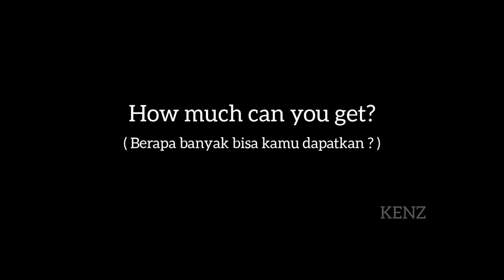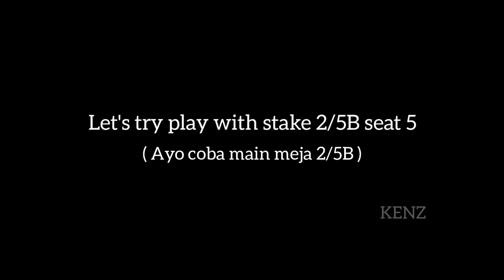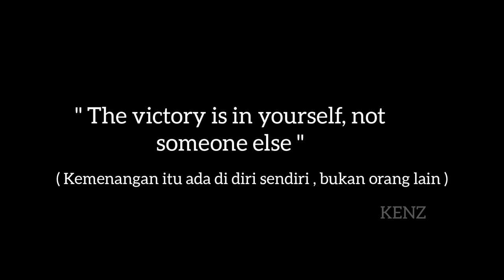PART 49 | FROM ZERO SPIN 284.309 GOLD AT THE GAME | ZYNGA POKER | KENZ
This video only game from Facebook and Approved google playstore , This is not a gambling video, but this is just a video game, everyone can play it.

For me, this is not just about game.
But about friend and family, and we can learn together !

So prepare a headseat before watching this video, don't forget to make coffee.

I play just to make entertainment, I don't care about haters, Even I love him, because they make me strong.

Share if you like my video !

My Regards
KENZ